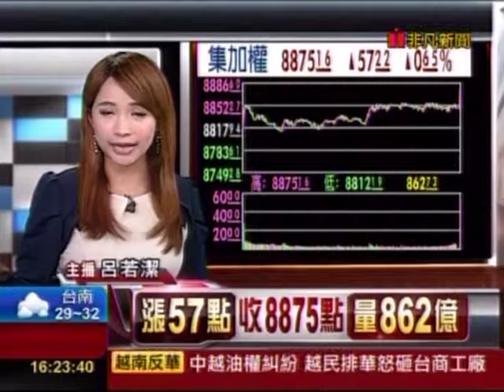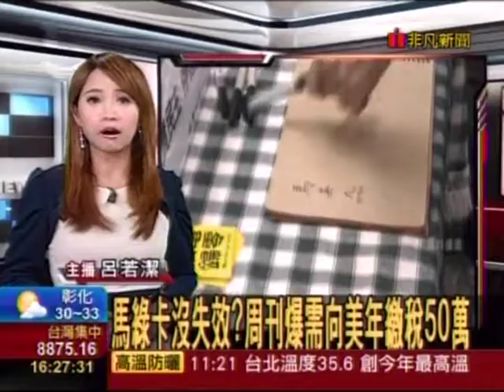20140514 非凡4點整點新聞 呂若潔